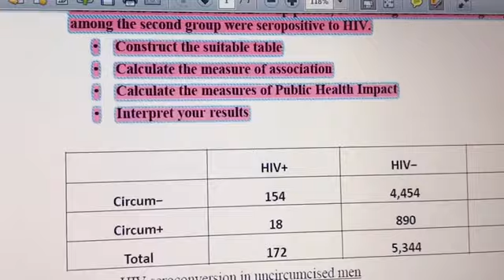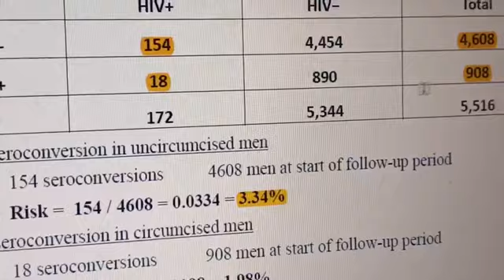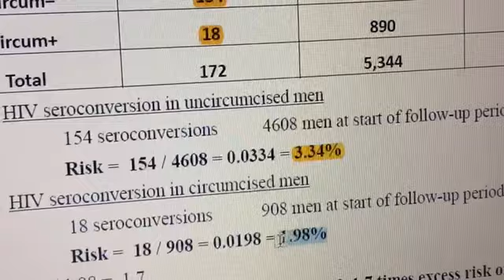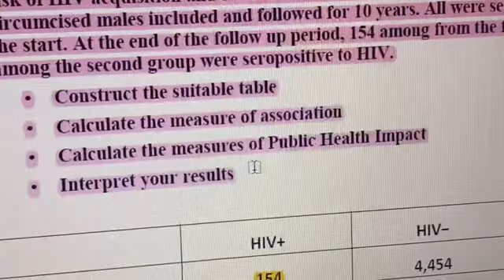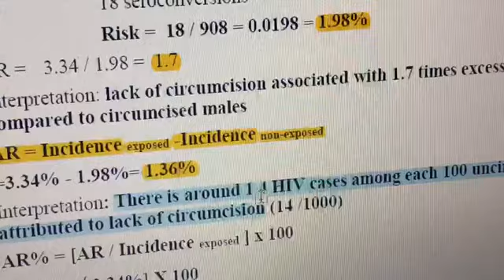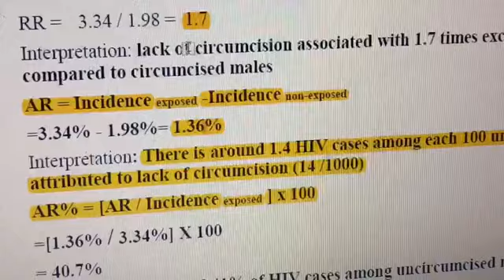TBL7 - Effect size P2